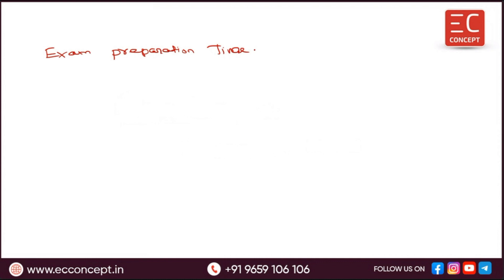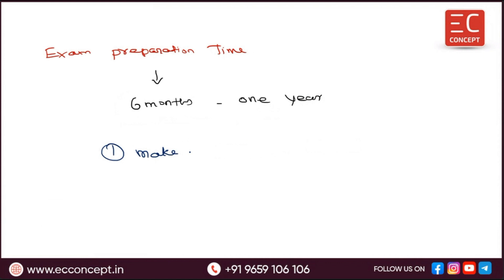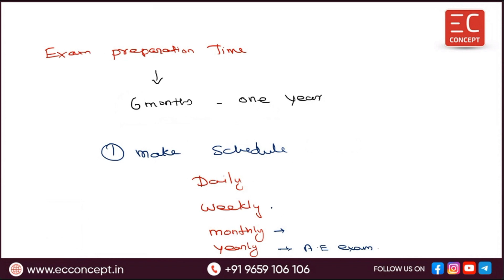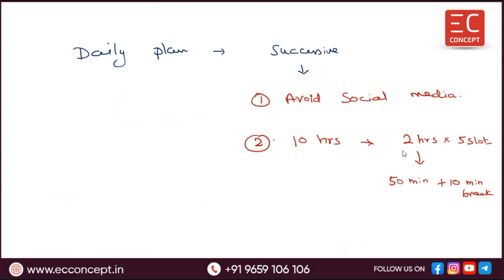How to prepare General Studies Consistently for TNPSC EXAM 2023?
In this video, we have discussed about how to prepare General Studies Consistently for TNPSC EXAM 2023?